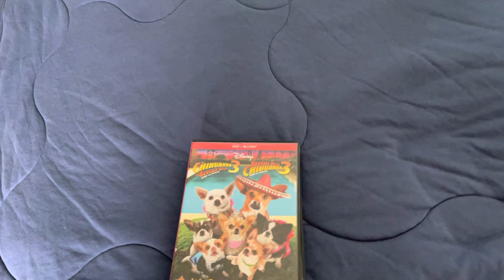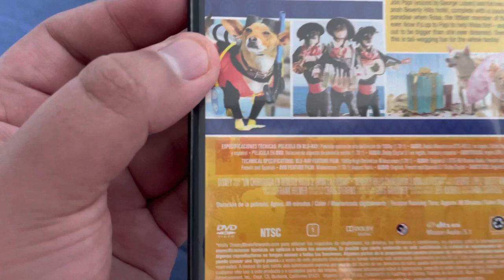BEVERLY HILLS CHIHUAHUA COLLECTION (2021 Update)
A closer look my Beverly Hills Chihuahua Collection 2021 Update.